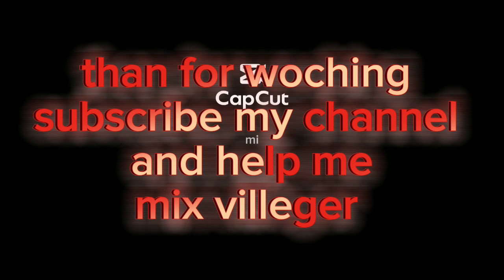Marriage And Natural Flowers Have More Common Than You Think.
In this captivating and enlightening
vidio, we explore the surprising
connections between marriage and
natural flowers. Discover the deep
symbolism and meaning behind
popular wedding flowers, and how
they reflect the essence of a
successful marriage. from the
vibrant energy of sunflowers,join us
on this journey to uncover the hidden
similarities between these two
seemingly unrelated subjects.gain a
newfound appreciation for the magic
of natur and the timeless institution
of marriage.